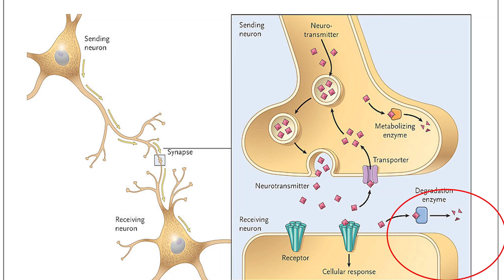Can you cure depression without medications? How antidepressants affect your mind and body.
Can you recover from depression without medication?  It's a complicated issue that needs you to weigh a few options. It's important to know how it works so you can understand the limitations of the medications. Have antidepressants worked for you?

Ready to overcome the crippling anger and pain?
Want to take control away from your overwhelming anger?
Ready for a lifetime of confidence?

Find out the top three mistakes people make when recovering from their emotional health.

If you are looking for the tools to help you recover from your emotional pain and anger, check out our flagship training course, The Emotional RX program:

The Emotional RX Program is a program composed of 5 scientific-based tools used to help guide your emotions towards productive results. Do you want to reach your final form?

Dr. Tank is a board certified and practicing pharmacist, specializing in medical treatment of serious infections and elderly treatment. This video does not constitute as medical advice.